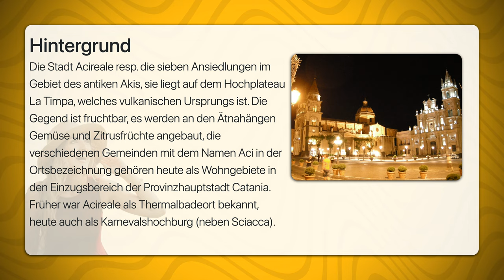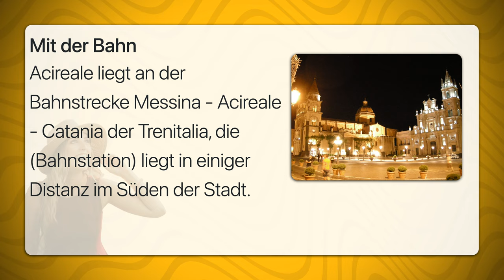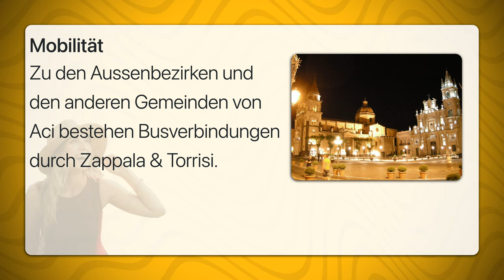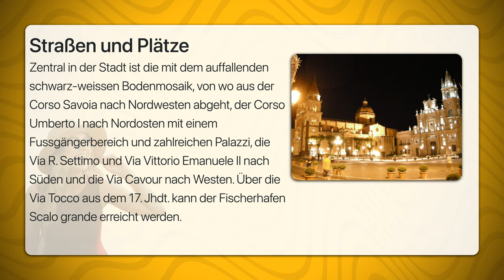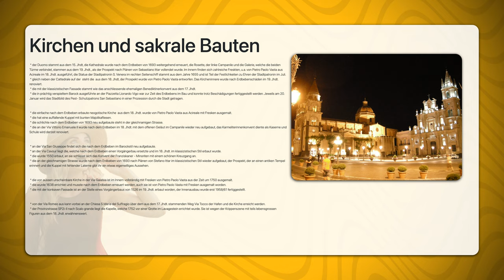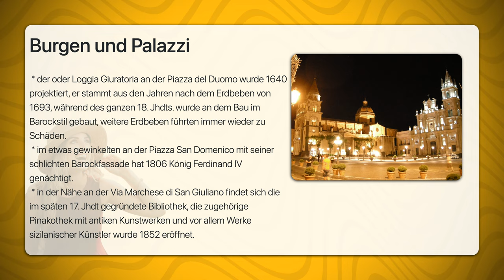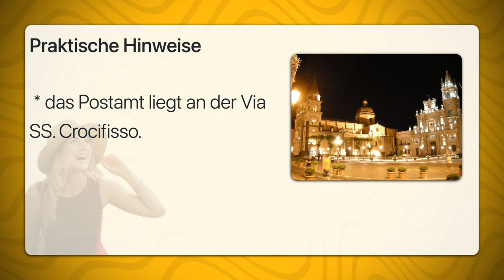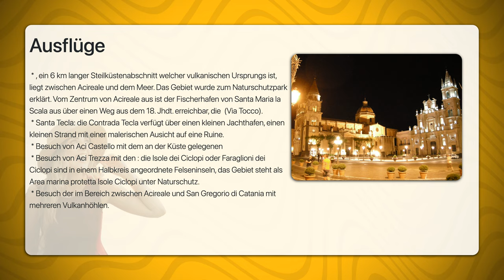Acireale | Travel Tipps | Reiseführer Deutsch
Acireale ist eine Stadt im Norden der Provinz Catania im Osten von Sizilien.
Die Stadt Acireale resp. die sieben Ansiedlungen im Gebiet des antiken Akis, sie liegt auf dem Hochplateau La Timpa, welches vulkanischen Ursprungs ist. Die Gegend ist fruchtbar, es werden an den Ätnahängen Gemüse und Zitrusfrüchte angebaut, die verschiedenen Gemeinden mit dem Namen Aci in der Ortsbezeichnung gehören heute als Wohngebiete in den Einzugsbereich der Provinzhauptstadt Catania. Früher war Acireale als Thermalbadeort bekannt, heute auch als Karnevalshochburg (neben Sciacca).